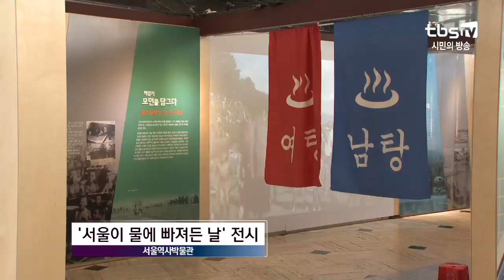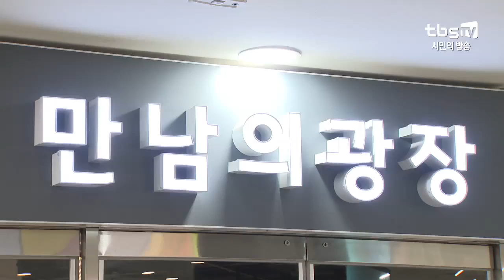‘폭염 속 오아시스’ 박물관·도서관 등 실내피서 인기 [tbs]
[tbs] ‘폭염 속 오아시스’ 박물관·도서관 등 실내피서 인기

매년 여름이면 바다나 야외수영장이 붐볐는데요.
하지만 전례 없는 폭염으로 여름 피서의 풍경이 사뭇 달라졌습니다.
야외가 아닌 집 근처에서 실내피서를 보내는 이른바 '스테이케이션'을 즐기는 시민들이 많아졌습니다.